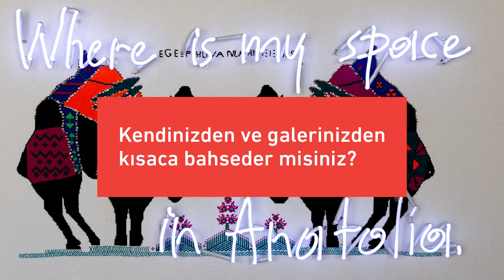Galeri Talks | Anna Laudel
Artweeks'in 6. edisyonuna katılan Anna Laudel Sanatçı İlişkileri Yöneticisi Nilay Yerebasmaz ile Artweeks üzerine konuştuk.

Bilgili Holding ve Sabiha Kurtulmuş organizasyonu ile bu sene 6. edisyonu gerçekleşen Artweeks@Akaretler, Türkiye ve dünya çağdaş sanatçılarının en güncel eserlerini Sıraevler'de ağırlıyor. Türkiye'nin önde gelen galerileri ve koleksiyonerlerini buluşturan Artweeks@Akaretler İstanbul sanat hayatına yeni bir platform oldu.